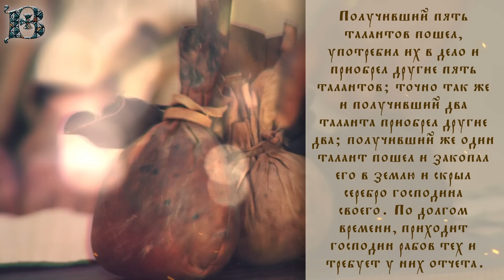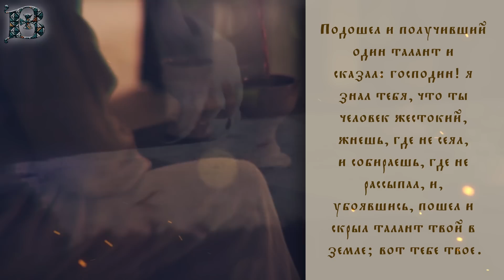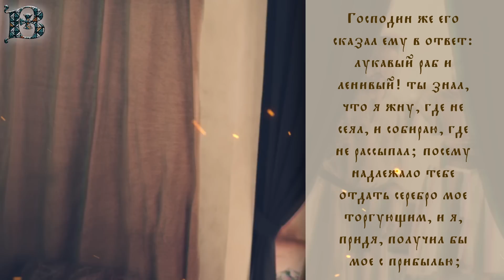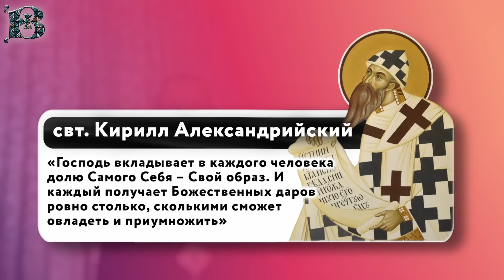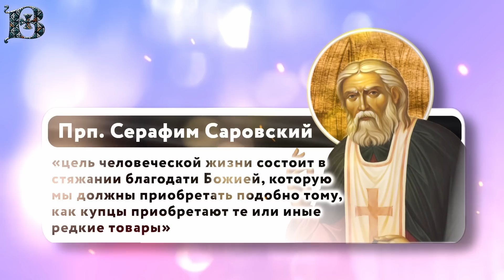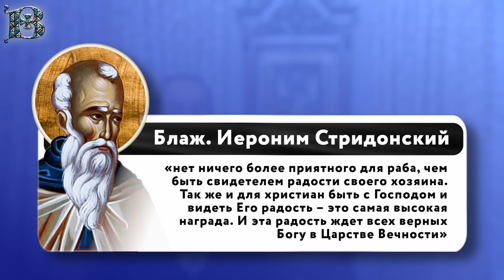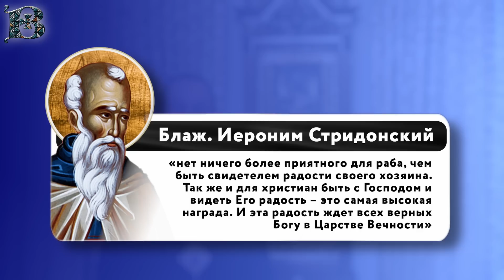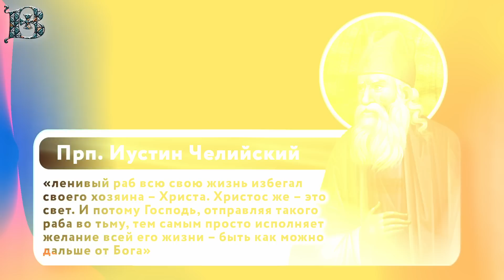Толкование Евангелия с митр. Антонием (Паканичем). Воскресенье, 2 октября 2022 года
Сегодня мы слышали причту Господа Иисуса Христа о талантах. В Евангелии сказано, что некоторый человек, отправляясь в другую страну, вручил своим рабам свое имущество: одному пять талантов, другому три таланта, третьему один талант.

Мф., 104 зач., 25, 14-30 Сказал Господь такую притчу: один человек, отправляясь в чужую страну, призвал рабов своих и поручил им имение свое: и одному дал он пять талантов, другому два, иному один, каждому по его силе; и тотчас отправился. Получивший пять талантов пошел, употребил их в дело и приобрел другие пять талантов; точно так же и получивший два таланта приобрел другие два; получивший же один талант пошел и закопал его в землю и скрыл серебро господина своего. По долгом времени, приходит господин рабов тех и требует у них отчета. И, подойдя, получивший пять талантов принес другие пять талантов и говорит: господин! пять талантов ты дал мне; вот, другие пять талантов я приобрел на них. Господин его сказал ему: хорошо, добрый и верный раб! в малом ты был верен, над многим тебя поставлю; войди в радость господина твоего. Подошел также и получивший два таланта и сказал: господин! два таланта ты дал мне; вот, другие два таланта я приобрел на них. Господин его сказал ему: хорошо, добрый и верный раб! в малом ты был верен, над многим тебя поставлю; войди в радость господина твоего. Подошел и получивший один талант и сказал: господин! я знал тебя, что ты человек жестокий, жнешь, где не сеял, и собираешь, где не рассыпал, и, убоявшись, пошел и скрыл талант твой в земле; вот тебе твое. Господин же его сказал ему в ответ: лукавый раб и ленивый! ты знал, что я жну, где не сеял, и собираю, где не рассыпал; посему надлежало тебе отдать серебро мое торгующим, и я, придя, получил бы мое с прибылью; итак, возьмите у него талант и дайте имеющему десять талантов, ибо всякому имеющему дастся и приумножится, а у неимеющего отнимется и то, что имеет; а негодного раба выбросьте во тьму внешнюю: там будет плач и скрежет зубов. Сказав сие, возгласил: кто имеет уши слышать, да слышит!